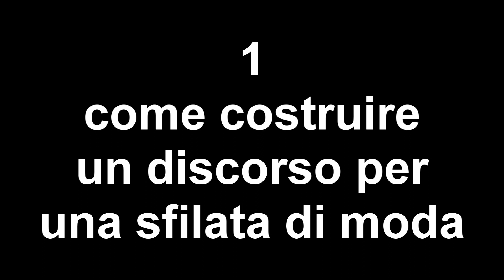Come fare un discorso di presentazione per una sfilata di moda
Ti lascio 4 suggerimenti ed un esempio per preparare un discorso di presentazione di una sfilata di moda.